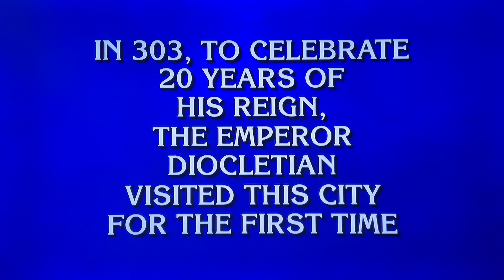Final Jeopardy Master 2023 game #5 RESULT, ALL-NEW LIVE tonight Wednesday May 10, 2023🏆👍